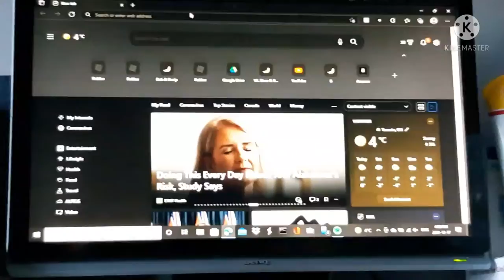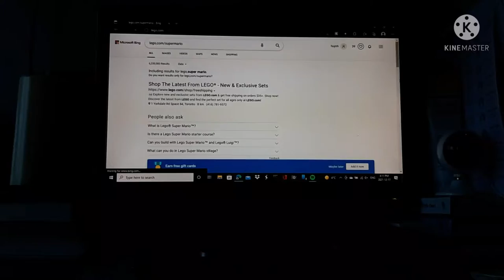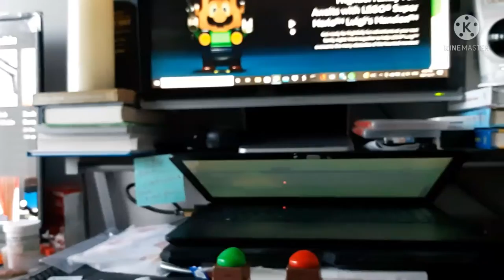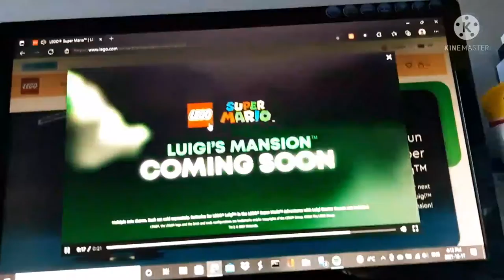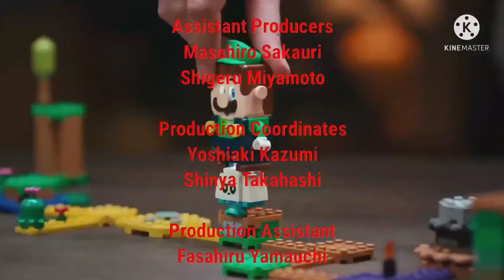LEGO® Super Mario: AWM S1E11 - Paramount+ and Grill (Early Christmas Special)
2 Plumbers Paramount+ & Grill on the web by going to a scary place on earth, A big furnace has a big twist from the past, they then go save the princess and defeat bowser @ only 1 second, too much to find

Credit to Nintendo, GamerSoundEffects and Wildbrain.